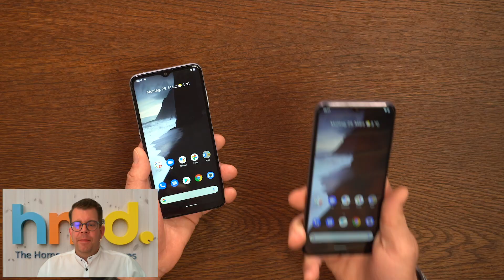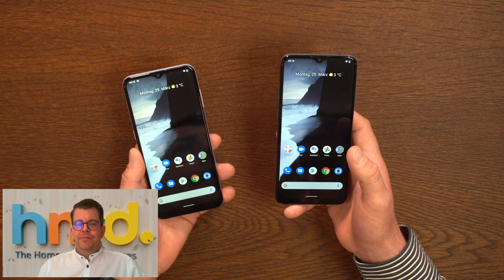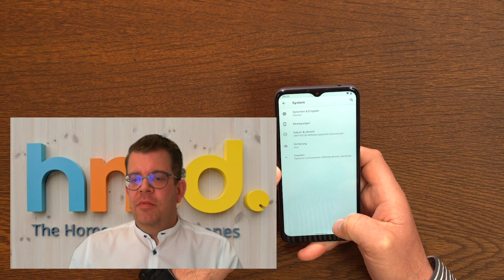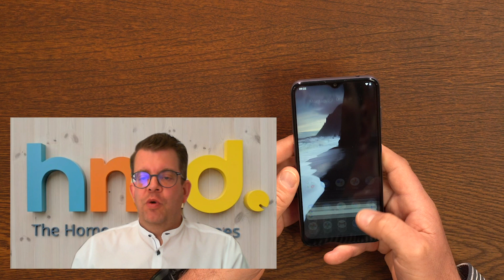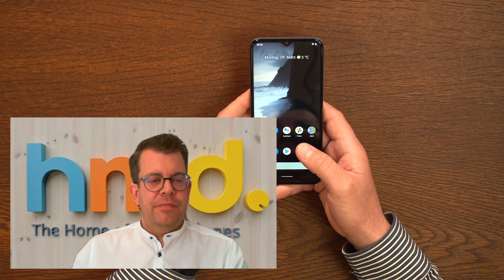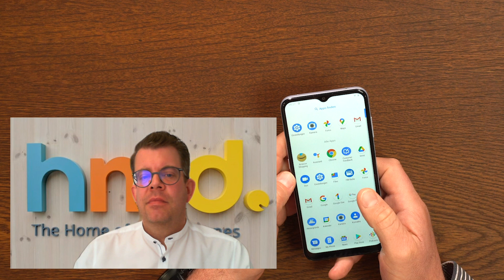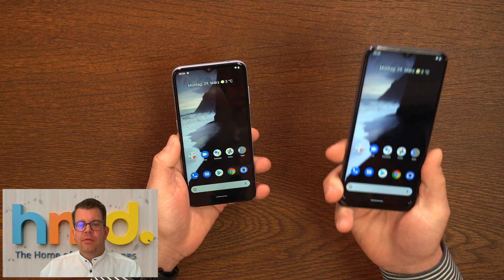Nokia G10 vs. Nokia G20 (deutsch)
Heute vorgestellt und wir haben sie uns schon angeschaut. Die neue Nokia G-Serie bringt das G10 und G20 auf den Markt und wir fragen uns, was die neuen Geräte so alles können. Gemeinsam mit Nokia Deutschland Chef Eric Matthes werfen wir einen genauen Blick auf die Specs und die Features. Was meint Ihr, können die neuen Produkte überzeugen?

Timestamps:
00:00 Begrüßung
00:40 Was ist die G-Serie?
02:39 First Look G10
02:28 Kamera/Frontkamera G10
03:50 Akku G10
04:45 Android 11 G10
05:38 Speicher G10
06:36 Display/Fingerprint G10
07:51 First Look G20
08:10 Kamera/Frontkamera G20
09:05 Akku/Chipset G20
09:58 Android/Display G20
10:40 Speicher/Fingerprint G20
11:40 G-Serie Fazit

Gebt uns doch mal Feedback, wie Euch das Video gefallen hat!